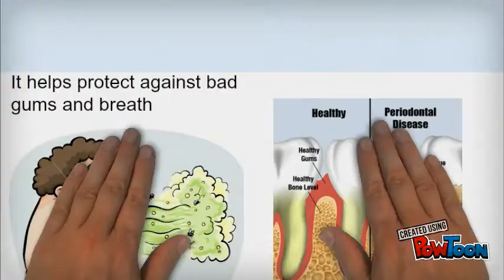Martens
this is my picto movie-- Created using PowToon -- Free sign up -- Create animated videos and animated presentations for free.  PowToon is a free tool that allows you to develop cool animated clips and animated presentations for your website, office meeting, sales pitch, nonprofit fundraiser, product launch, video resume, or anything else you could use an animated explainer video. PowToon's animation templates help you create animated presentations and animated explainer videos from scratch.  Anyone can produce awesome animations quickly with PowToon, without the cost or hassle other professional animation services require.